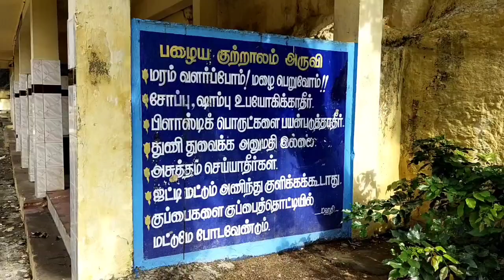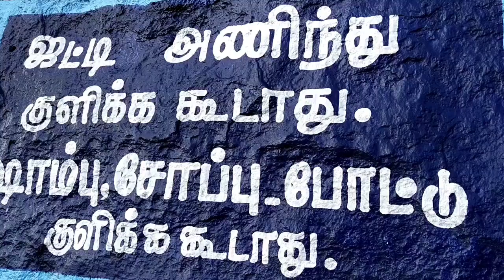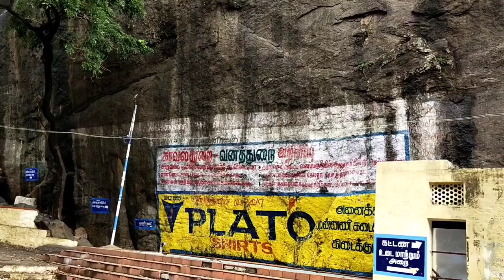Lockdown இல் குற்றாலம்/ குற்றாலம் அருவி/ குற்றாலத்து குரங்குகள்/ எழில்மிகு குற்றாலம்/ GK homely tips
இந்த வீடியோவில் Lockdown இல் குற்றாலம்/ குற்றாலம் அருவி/ குற்றாலத்து குரங்குகள்/ எழில்மிகு குற்றாலம்/ GK homely tips குற்றாலம் அருவி படமாக்கப்பட்டது

Hi GK homely tips உங்களை அன்போடு வரவேற்கிறது நமது சேனலில் எந்த ஒரு பெரிய பிரச்சனைக்கும் எளிய முறையில் தீர்வு காணலாம் என்று சொல்லப்படுகிறது தேவையான நபர்கள் வீடியோ பார்த்து பயன் பெறலாம் மேலும் நமது சேனலை சப்ஸ்கிரைப்& லைக் செய்து நண்பர்களுக்கும் ஷேர் பண்ணுங்கள் நன்றி